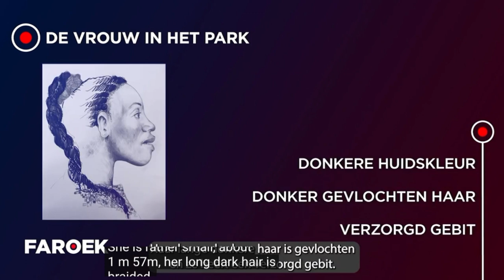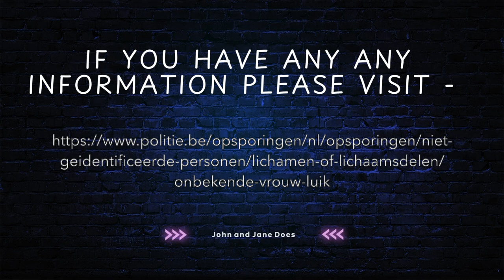Unsolved Missing Persons - Belgium - Unknown woman - Liege - 2019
On August 29, 2019, the partially charred skeleton of a woman was found in the “parc de Cointe”, at the bottom of the Panorama, in the Boulevard Kleyer in Liège.